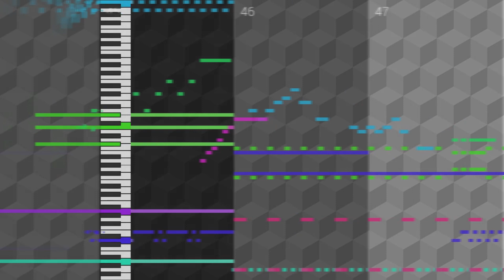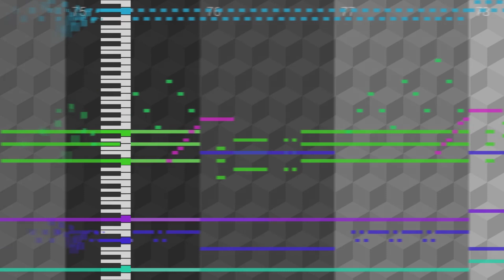skirmish (original song)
put a shorter version on twitter but here's the whole thing